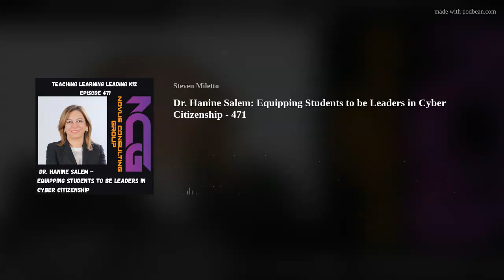Dr. Hanine Salem: Equipping Students to be Leaders in Cyber Citizenship - 471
Dr. Hanine Salem: Equipping Students to be Leaders in Cyber Citizenship. This is episode 471 of Teaching Learning Leading K12, an audio podcast.
Dr. Hanine Salem of Novus Consulting Group has spent the past 25 years working with education systems worldwide to help school districts prepare their students for life after graduation. She has shifted her focus to cybersecurity due to the ever-growing globalized society and economy. She is now making it her mission to ensure that districts equip students to be leaders in Cyber Citizenship.
Dr. Salem has over 20 years of executive level experience in education and human capital development.  Her interest is concerned with improving leadership' decision making process through rigorous policy analysis combined with results-oriented public management methods such as strategic planning and program evaluation.
While serving as the associate director of the Education Unit at RAND Corporation, her work largely focused on K-12 and higher education reform, evaluation of the implementation of education policies, and examination of topics related to human capital formation and skills attainment in the MENA region and around the world. In her capacity as regional office director, she served as advisor to several senior officials engaged in ambitious development and reform initiatives.
Lots to learn today!
Thanks for listening!
But wait...
Could you do me a favor? or open the podcast app that you are listening to me on and would you rate and review the podcast? That would be Awesome. Thanks!
Ready to start your own podcast? Podbean is an awesome host. I have been with them since 2013. to get 1 month free of unlimited hosting for your new podcast.
Don't forget to go to my other affiliate sponsor Boone's Titanium Rings When you order a ring use my code - TLLK12 - at checkout to get 10% off and help the podcast get a commission.
Oh by the way, you can help support Teaching Learning Leading K12 by buying me a soft drink (actually making a donation to Teaching Learning Leading K12.) That would be awesome! You would be helping expand the show with equipment and other resources to keep the show moving upward.
Thanks!

Length - 43:55